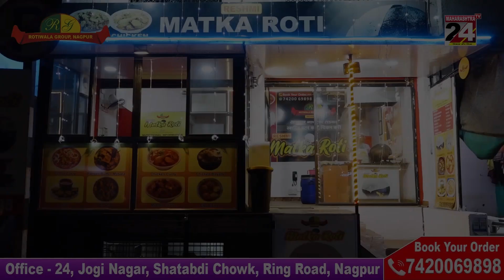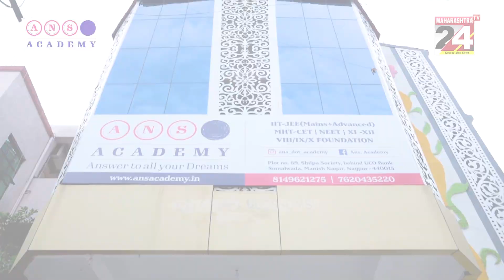DESH VIDESH TOP 20 || 06 JULY 2023